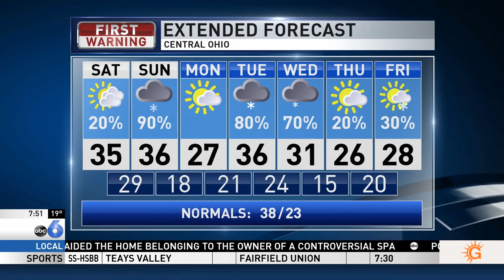Polar Plunge ABC 7:50am Alissa Henry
Good Day Columbus